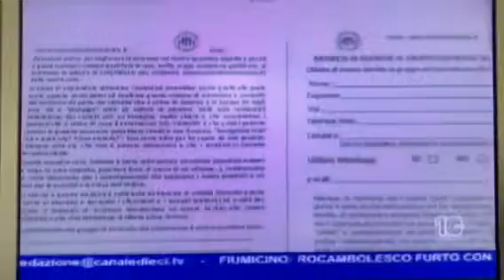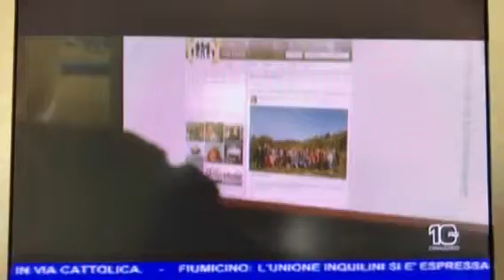Controllo del Vicinato-Saline Ostia Antica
Presentazione del
Progetto Controllo del Vicinato organizzato dal CdQ Ostia Antica-Saline...